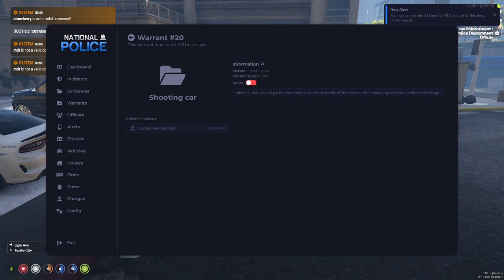GTA 5 fivm Roleplay Houston police ( warrant arrest) self snitching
I was pulling up to get medical help and a guy that i put a warrant out for started bothering me and didn't know he had a warrant Karma came quick